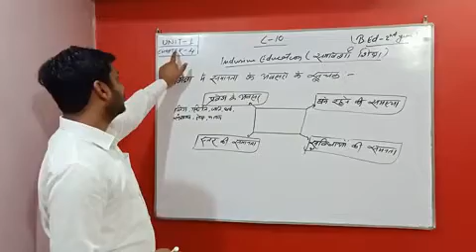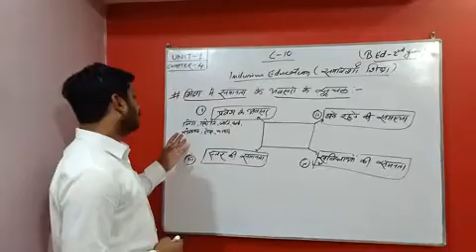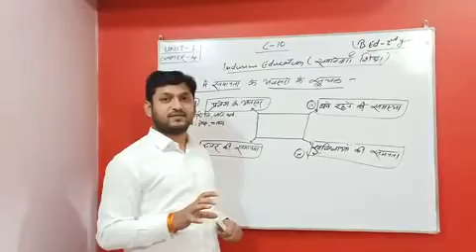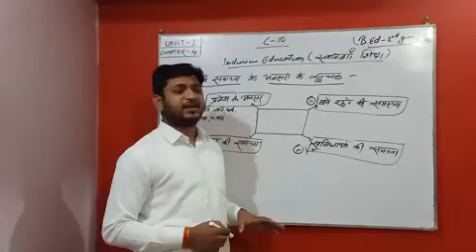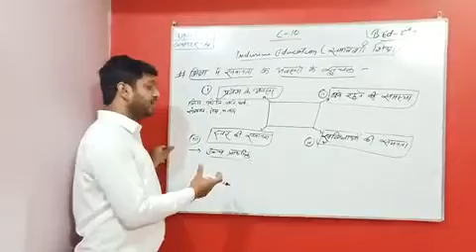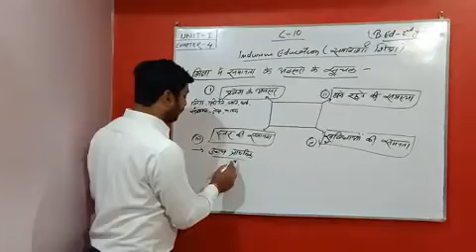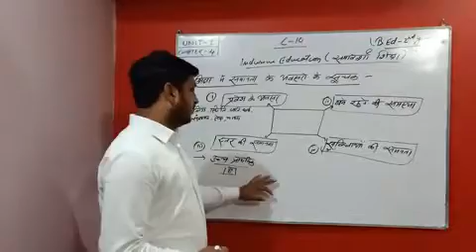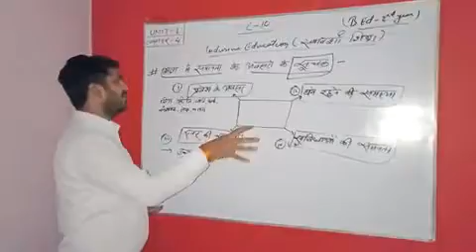C-10 Unit 1 Chapter 4